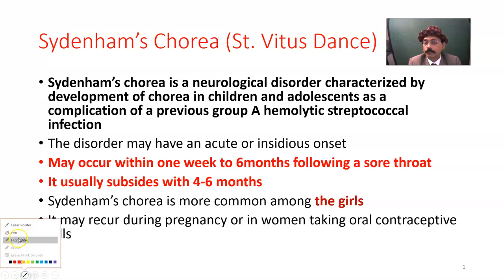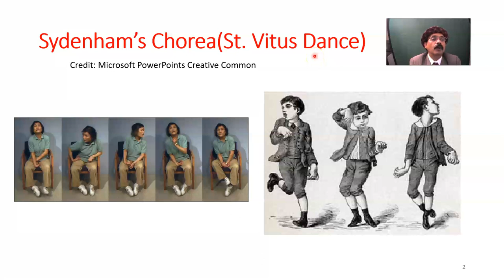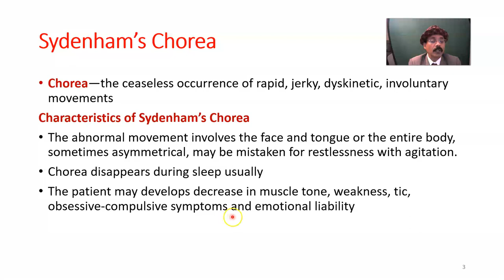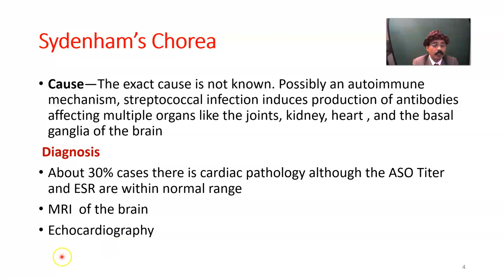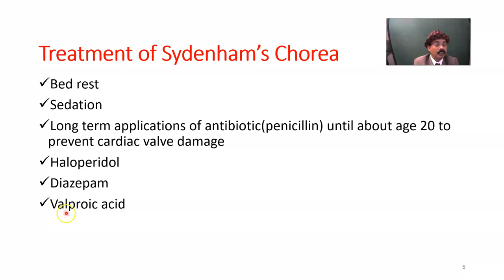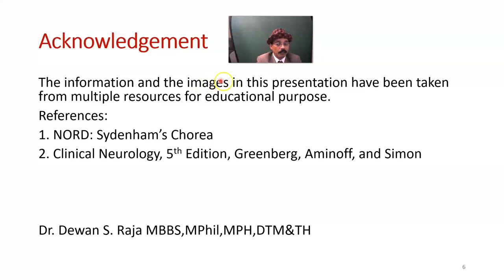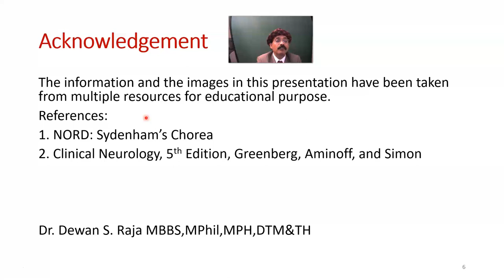Sydenham's Chorea (St. Vitus Dance)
Definition
Clinical Features
Cause
Diagnosis
Treatment